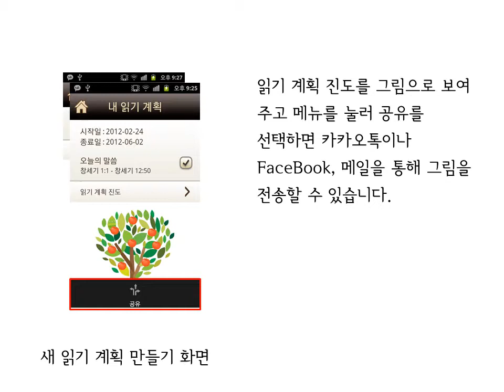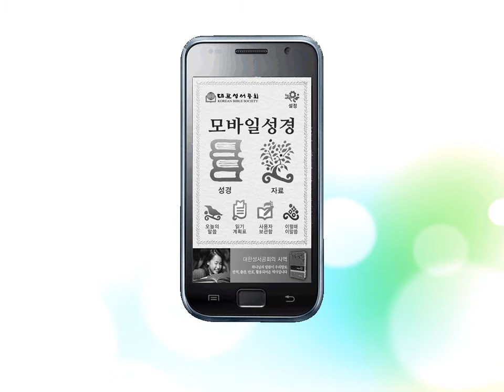모바일성경 앱 - 06 성경읽기계획표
대한성서공회 모바일성경 앱 - 06 성경읽기계획표